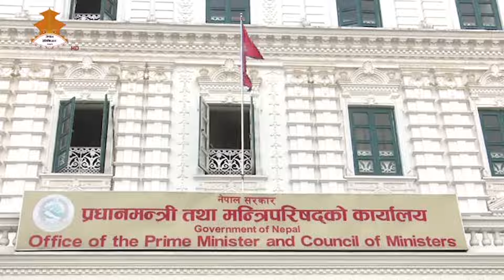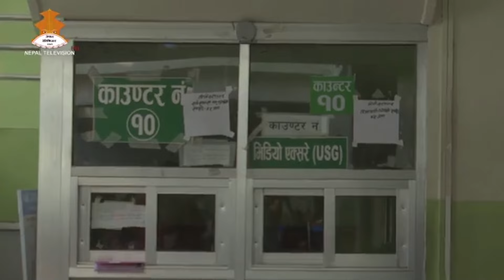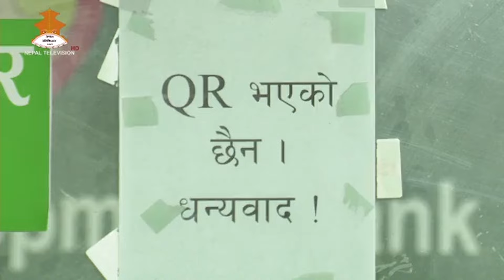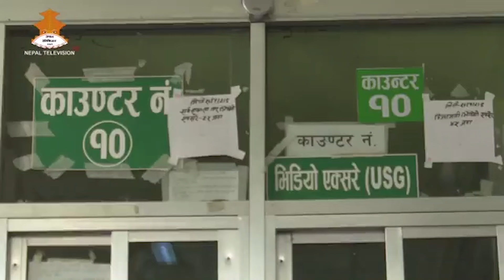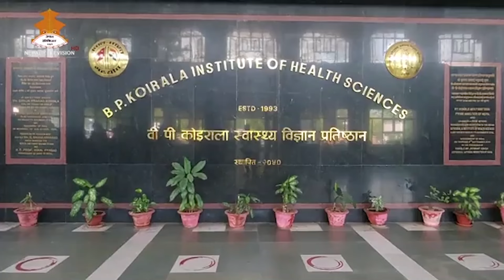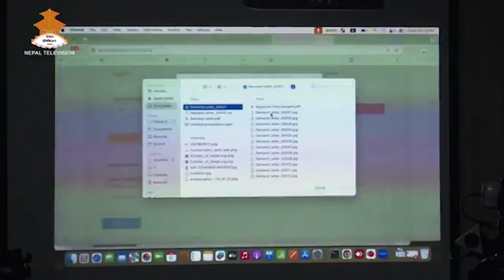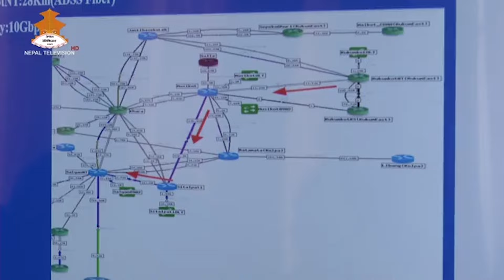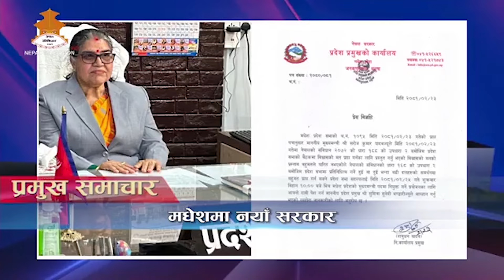दैनिक ८ बजेको समाचार | 8PM NEPALI NEWS | Nepal Television 2081-02-24